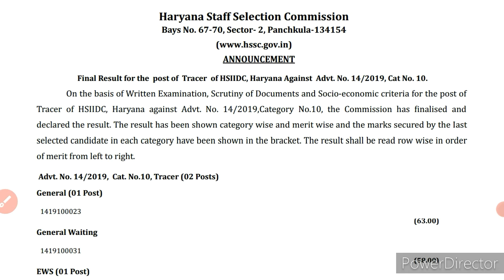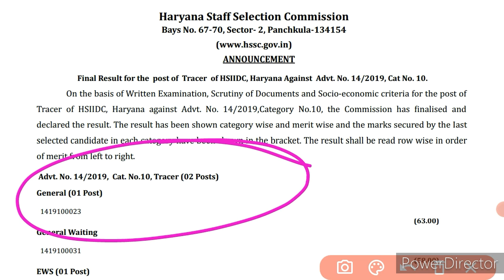HSSC बड़ी भर्ती Final result Out || Cut Off ये रही. || मोज कर दी || जल्दी से देख लो सभी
Pdf-

hssc
hssc news

hssc
hssc Clerk

haryana police
hssc

hssc
hssc alm

hssc
hssc Result
hssc pending Result Declared
Haryana
Haryana Police
hssc iti Instructor Final Result News
iti Instructor

hssc
exam